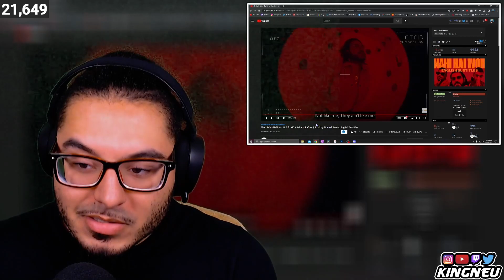Shah Rule - Nahi Hai Woh ft. MC Altaf and Raftaar | REACTION